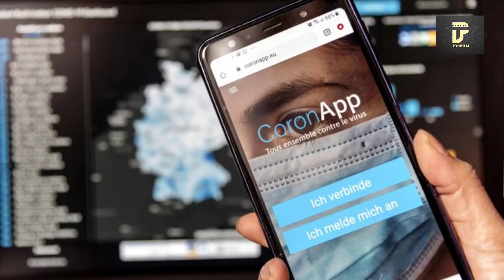"Lockerungen" und wie weiter? (Reupload zur Erinnerung)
Die Würgeschlange wird nicht einfach so aufgeben...